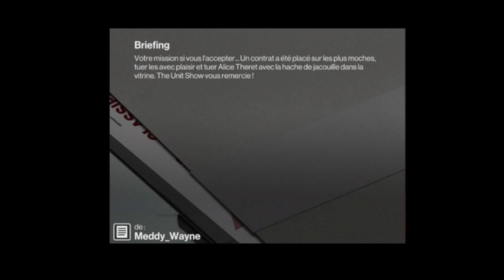Hitman Ep 1 : Contrat Wayne ! (MW, K)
Le Wayne à creé et lancé un contrat sur la tête des plus moches. L'agent Kakoshi à pris la responsabilité de s'occuper du contrat... Une chose est sur, l'agence The Unit Show ne couvrira pas les faits et geste causé à l'international  par cette agent qui est prêt a tout pour avoir ces cibles...